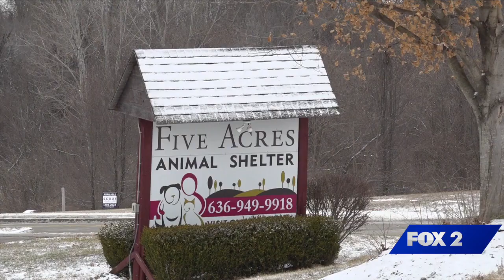Thanks to a microchip, Louis the cat is headed back to Charolette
An adopted cat from North Carolina has been stuck in St. Louis after a couple dropped him off at the Humane Society of Missouri over the weekend.